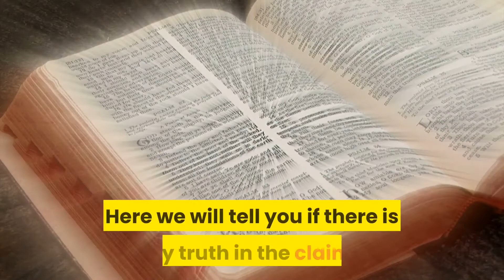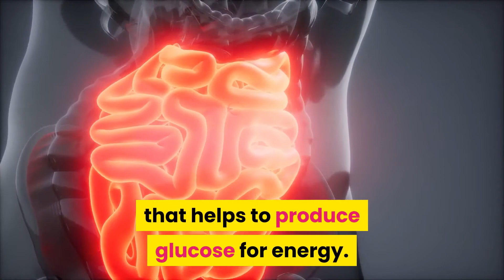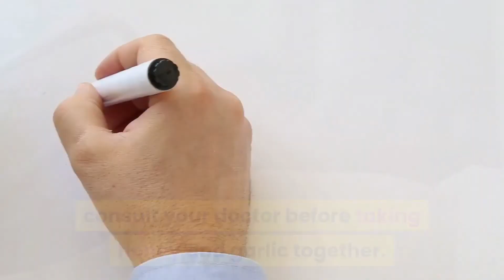✅Weight loss - Can the combination of garlic and honey help you lose weight.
Can garlic and honey really help you lose weight

Garlic and honey are the two common food items present in our pantry, known for their many health benefits.
 Garlic, which helps to add flavour to the dish and honey, which is used as a sweetener has been used in Ayurveda for ages to treat different health ailments.
 Not only this but the health benefits of these two food products have also been backed by science.
Summary:

 Right from cough and cold to inflammation and high blood pressure, the two ingredients work well to reduce the symptoms and provide relief.
 According to popular beliefs, honey and garlic together make a powerful combination that can boost metabolism and help people shed kilos.
 Here we will tell you if there is any truth in the claim...

Can honey and garlic help you lose weight?

Honestly, there is no solid evidence that proves that taking these two things together can help you with weight loss.
 However, this does not mean that you cannot try it.
 Both the ingredients have distinct health benefits and they may not directly help you lose weight or can speed up the fat-burning process, but they can surely support your weight loss plan.

​How can garlic and honey support weight loss?

Garlic is a nutritional powerhouse, packed with vitamin B6 and C, fibre, manganese, calcium, which can play a crucial role in shedding kilos.
 As per a lab test carried out on mice, having garlic for eight weeks can help to decrease the percentage of fat stored in the body.
It can also boost immunity, remove toxins from the body and enhance metabolism.

Honey, on the other hand, acts as a fuel in the body that helps to produce glucose for energy.
 Glucose keeps the brain sugar levels high and forces it to release fat-burning hormones.
Its anti-inflammatory properties help to reduce inflammation and prevent diseases caused by free radicals.

​How to consume garlic and honey

Peel off the skin of a garlic clove and crush it.
 Take a teaspoon of honey in a small cup and mix it with crushed garlic.
 Mix these two ingredients properly and let it sit for 15-20 minutes.
 Have it early in the morning on an empty stomach.
 You can also make in batches and store in the refrigerator for up to 3 days.

Take this mixture only once a day and do not use more than two cloves of garlic.
 Taking too much garlic can lead to bad breath, a burning sensation in the mouth or stomach, heartburn, gas, nausea, vomiting, body odour, and diarrhoea.